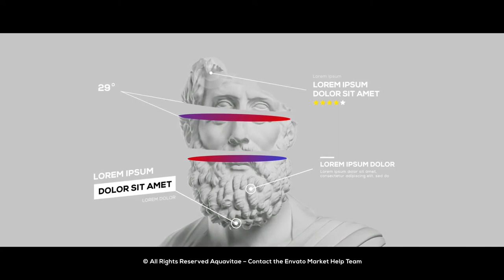Call Out Titles & Elements for FCPX, After Effects, Premiere Pro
Purchase this Audio:

Feature List:
● 78 Call Out elements
● Resizable resolution (4k, 2k, Full HD, HD)
● Any direction of the call out or element
● Settings Panel
● Any font
● Any duration
● Customize dot & line design or use already pre designed
● Unlimited duplicates of elements
● No plugins or additional assets required
● Fully customizable